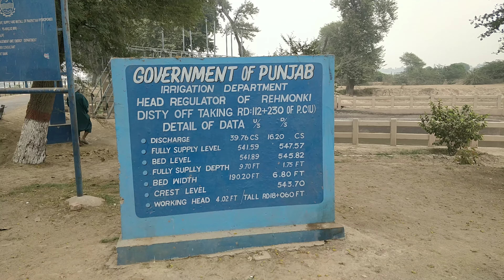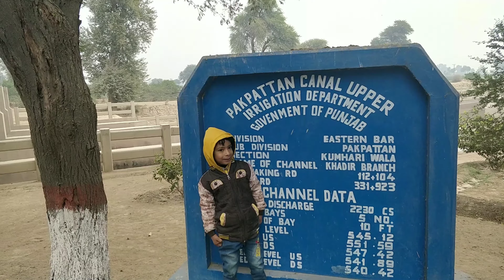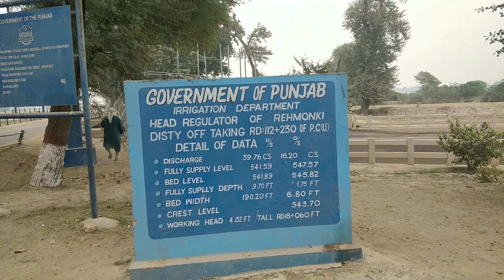Head Kumari wala ka visit@zafarandfamily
Head Kumari wala  ka visit‎@Zafar and family